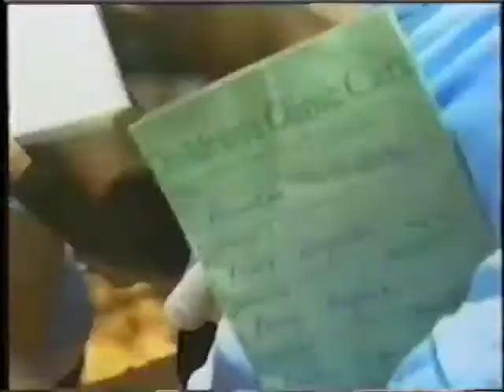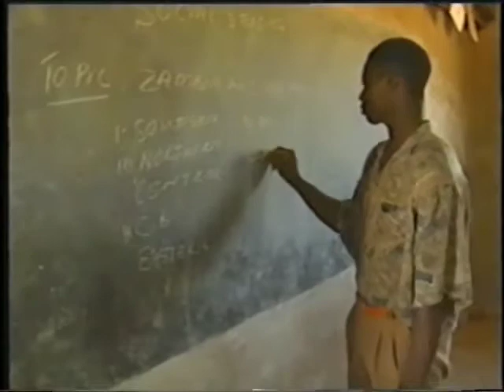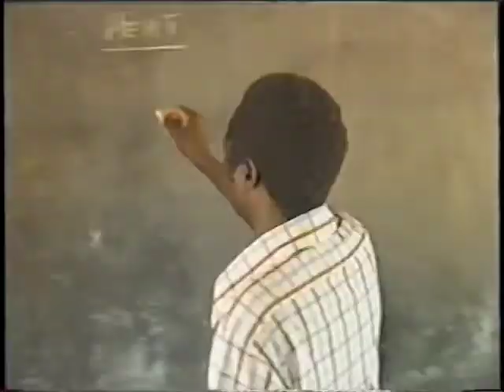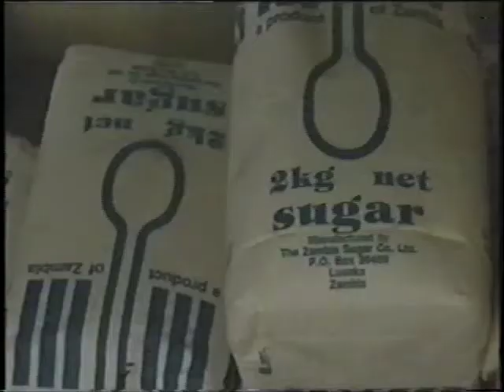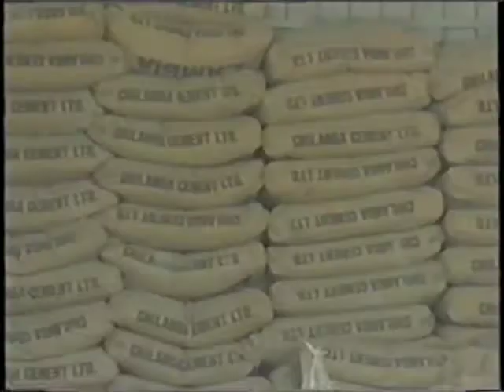Harvest Help 1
Pez Independent Productions:  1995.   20 minutes.  Harvest Help is a British NGO that provides limited-term support for community-driven projects in Zambia.  Part 1 describes a large project in the Gwembe Valley on the shores of Lake Kariba.  Pez produced, wrote, and directed this program.  Larry Warr was the cameraman, and Tim Lovell edited.